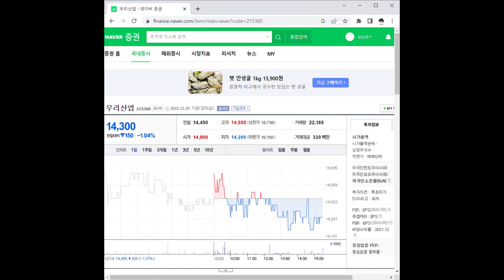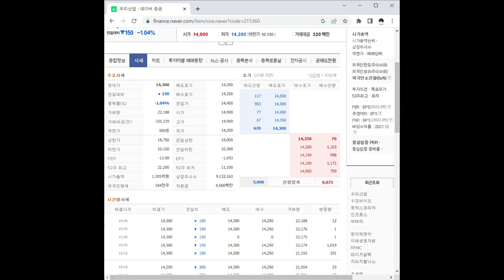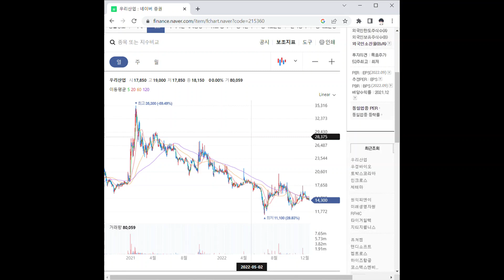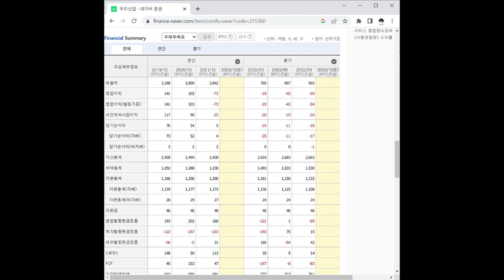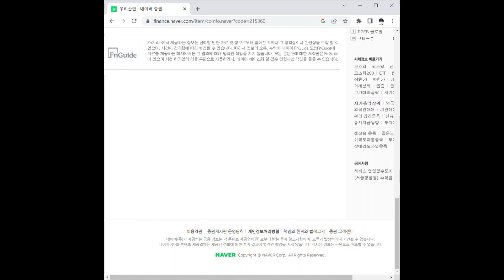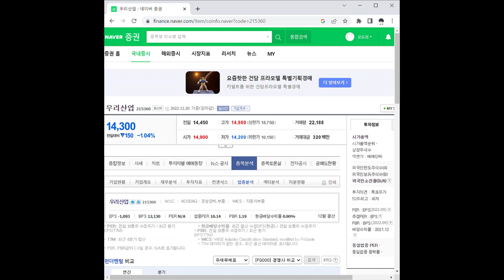우리산업 주가 전망 및 차트 분석